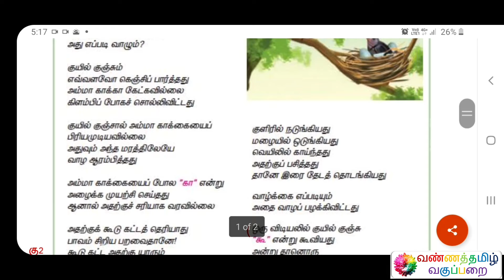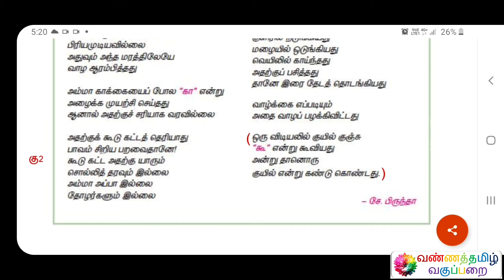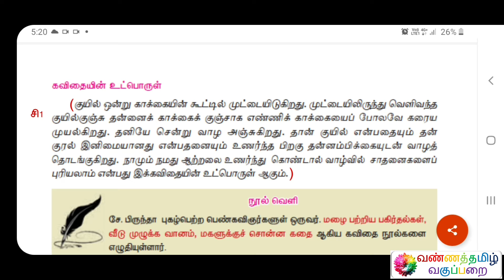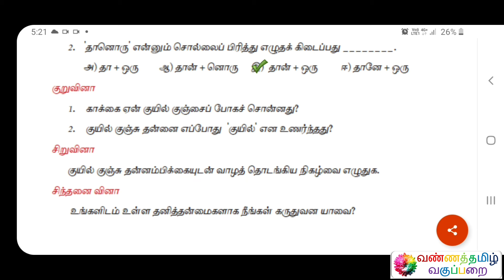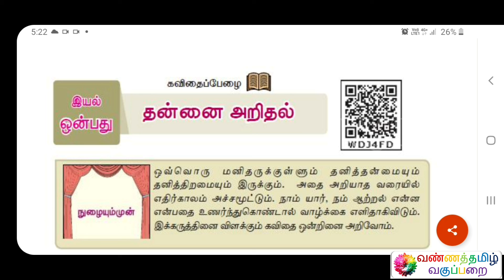தன்னை அறிதல் ஏழாம் வகுப்பு விடைகள் கவிதைப்பேழை இயல் 9 தமிழ்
Name : Mohanraj Chandrasekaran
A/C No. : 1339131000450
IFSC Code : CNRB0001339
SWIFT Code : CNRBINBBBFD
A/C Type : Savings Bank
Bank : Canara Bank
Branch : Mangalam Branch

இப்படிக்கு,
என்றும் அன்புடன்,
வண்ணத்தமிழ் வகுப்பறை
கல்விக் குழு.

வண்ணத்தமிழ் வகுப்பறை 1
டெலிகிராமில் மாணவர்கள் இணைய இந்த இணைப்பைத் தொடுங்கள்
வண்ணத்தமிழ் வகுப்பறை 2
டெலிகிராமில் மாணவிகள் இணைய இந்த இணைப்பைத் தொடுங்கள்

BANNER PHOTOGRAPHY
Photo by Vivek Kumar on Unsplash
LOGO PHOTOGRAPHY
Photo by Sharon Pittaway on Unsplash
SPECIAL PHOTOGRAPHY